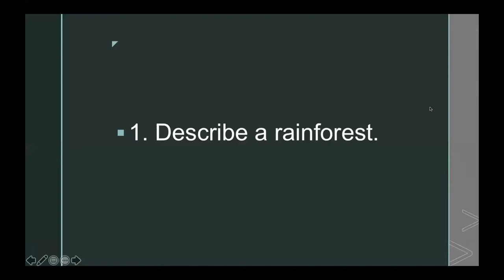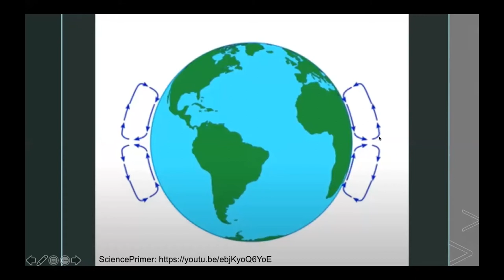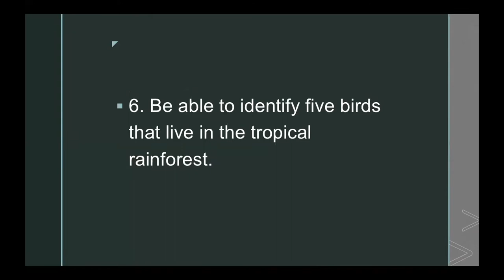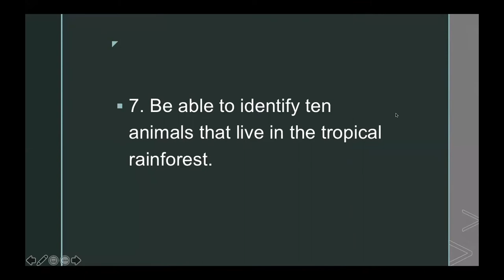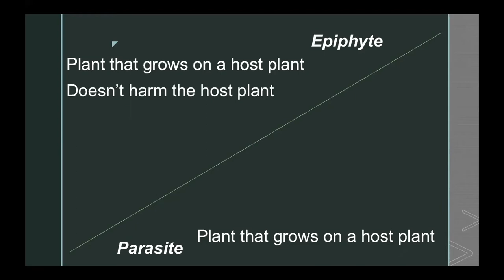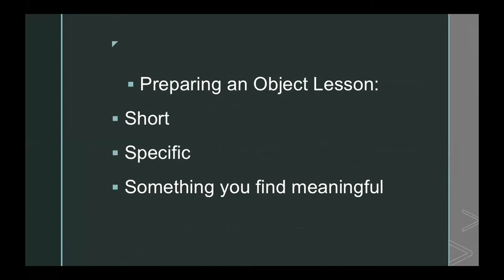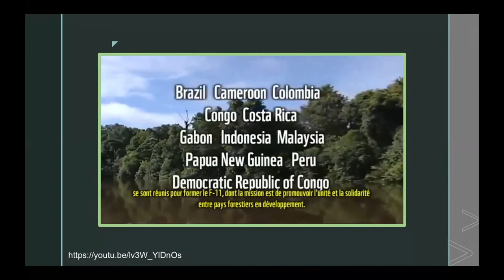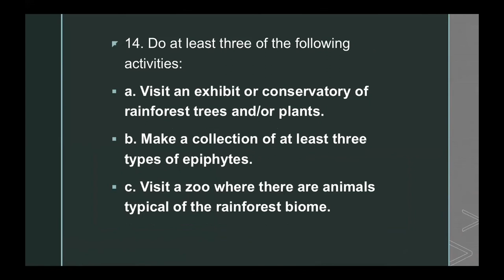Rainforests Pathfinder Honour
How much do you know about rainforests? Well, I did not know too much but the Rainforests Pathfinder Honour is an excellent place to start the journey. Big thank you to Luke Torquato for an excellent job in presenting and also for creating this honour.

REQUIREMENTS

1. Describe a rainforest.

2. State the two main kinds of rainforests and describe how they are different. Diagram on a map the locations of these two main kinds of rainforests and identify these
types.

3. Explain what causes so much rain to fall in rainforest biome areas.

4. Draw a diagram showing the vertical layers of plants in a tropical rainforest. Label them.

5. Describe, draw, or use a hands-on demonstration to show how rainforests regenerate (replace lost or injured living organisms).

6. Be able to identify five birds that live in the tropical rainforest.

7. Be able to identify ten animals that live in the tropical rainforest.

8. List the predominant vegetation in rainforests.

9. What is an epiphyte? Be able to identify three plant examples from pictures.

10. Learn about one invasive species that affects the rainforest.

11. What are some renewable resources that rainforests provide for humans?

12. List at least three ways that rainforests can be protected.

13. Prepare an object lesson about a plant, animal, or bird that lives in the rainforest. Share this lesson in a group setting such as a club/unit worship, children’s story in
church, campfire, or vespers.

14. Do at least three of the following activities:

a. Visit an exhibit or conservatory of rainforest trees and/or plants.
b. Make a collection of at least three types of epiphytes.
c. Visit a zoo where there are animals typical of the rainforest biome.
d. Watch a video about the rainforest, plants, or animals that live there.
e. Draw or paint a picture of something you had fun learning about while studying the rainforest.
f. As a group, make a short video about a real life rainforest conservation project.

Explain why this specific habitat should be saved.